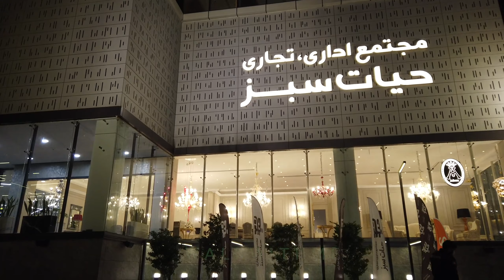TEHRAN / ‌‌Hayat Sabz Complex (مجتمع حیات سبز ) 2021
"Hayat" tries to provide a modern and attractive atmosphere for its audience and customers, considering the environmental patterns and emphasizing the slogan "in the color of life" while paying attention to the green lifestyle. "Design Center" specialized concept has been selected for this complex due to the lack of a specialized complex in this field, and all 3-storey commercial stores of this Design Center sell products related to decoration and home design. Also, a specialized section for designing home and work space is considered in this complex to cover all the needs related to design and decoration.